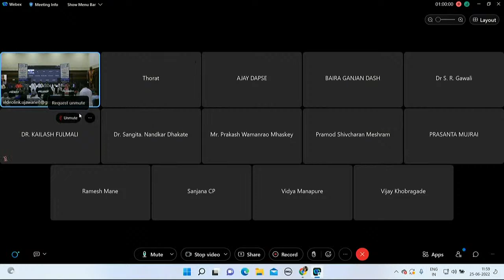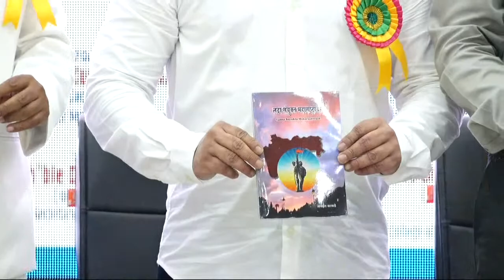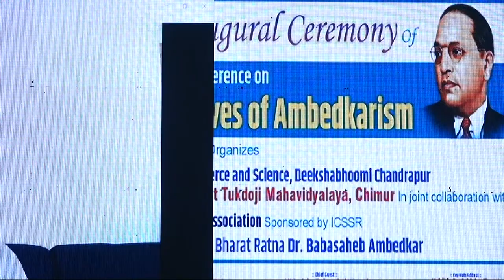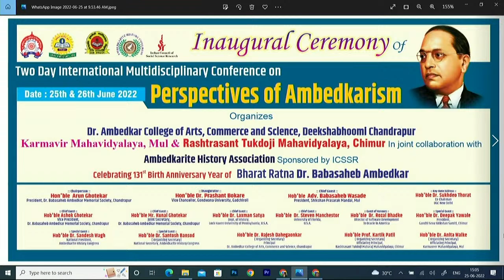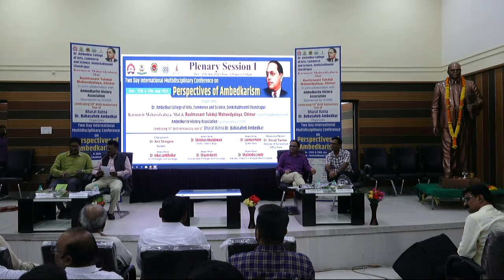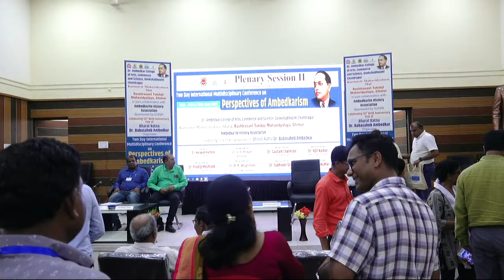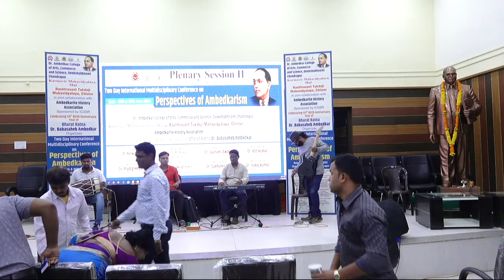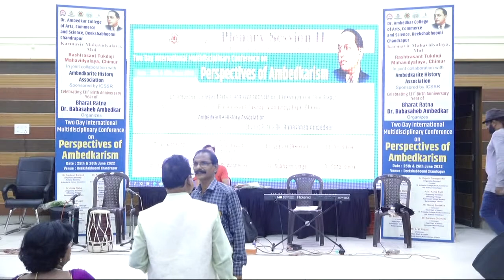Dr. Ambedkar College of Arts, Commerce & Science, Chandrapur (M. S.)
Celebrating 131th birth anniversary year Dr. Ambedkar College of Arts, Commerce and Science,